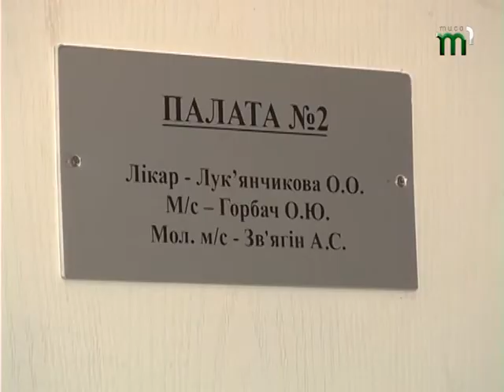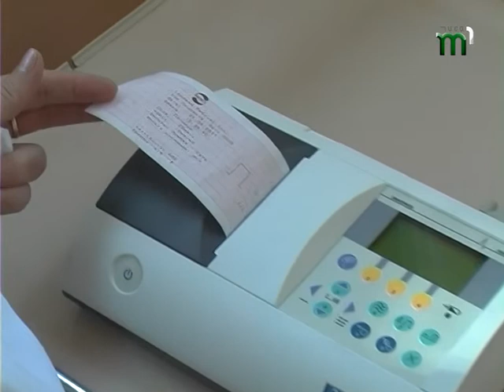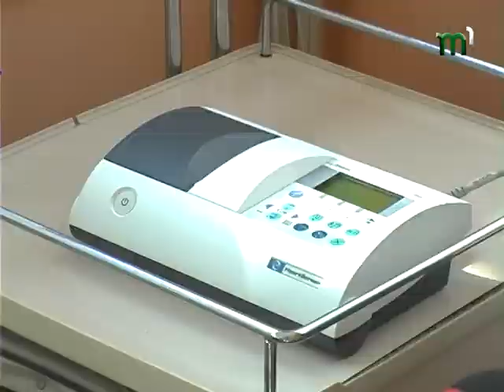Чому у діток все частіше діагностують серцеві хвороби?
Хвороби, що молодіють. Дедалі частіше у закарпатських дітей діагностують серйозні захворювання серцево-судинної системи. Щорічно профільне відділення Ужгородської дитячої лікарні приймає понад тисячу юних пацієнтів. Які хвороби найчастіше виявляють  та як їх діагностувати – дивіться у нашому сюжеті.